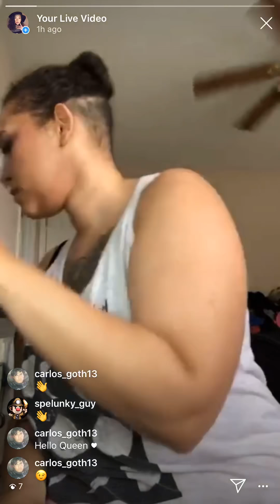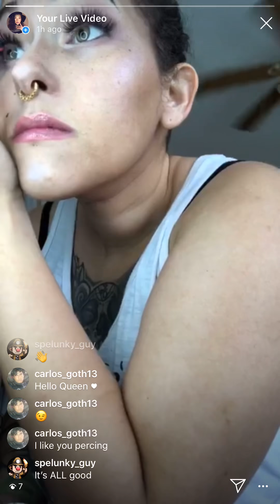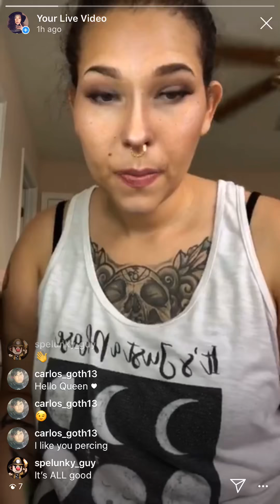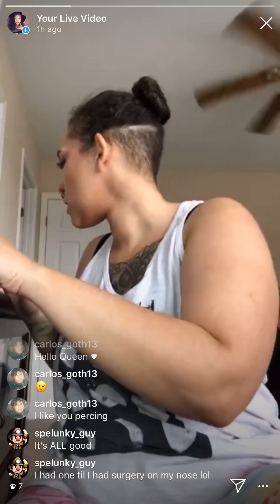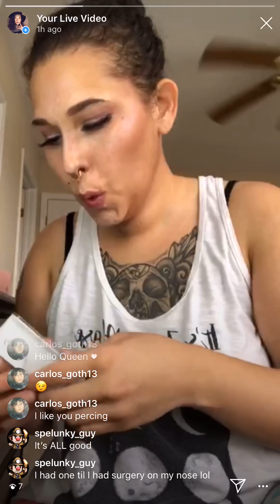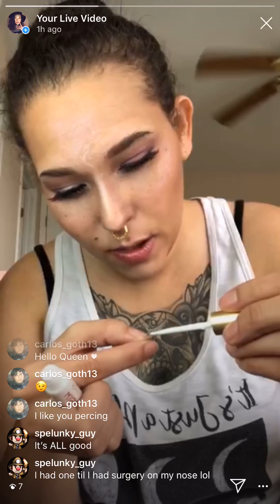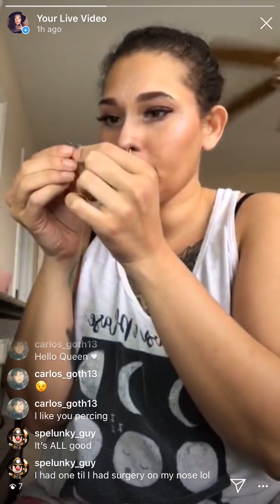Mama Roz Trying to do a Makeup Livestream on IG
I had my livestream interrupted for various reasons, but really tried bringing it home.